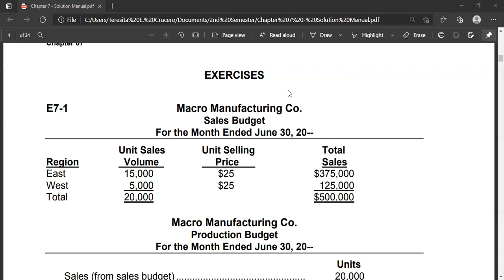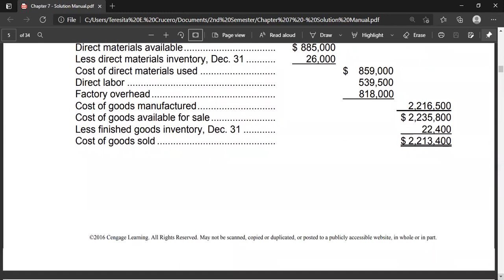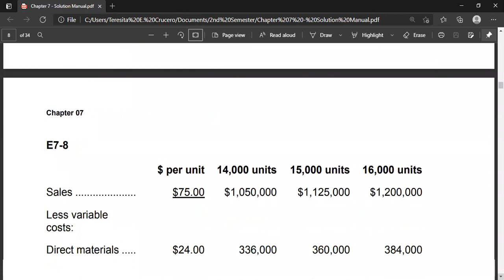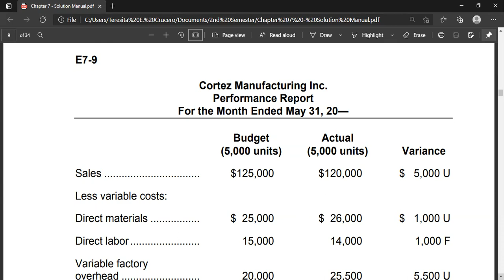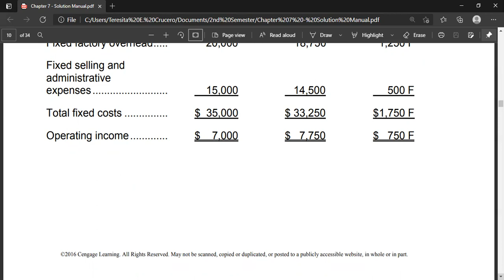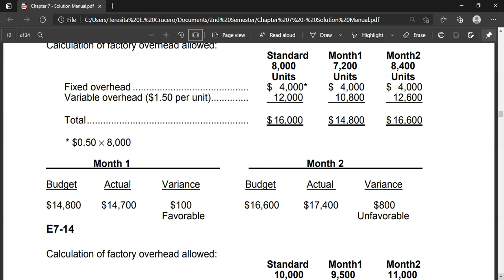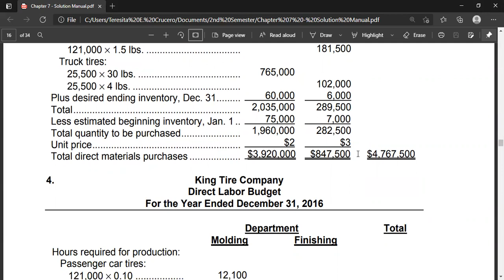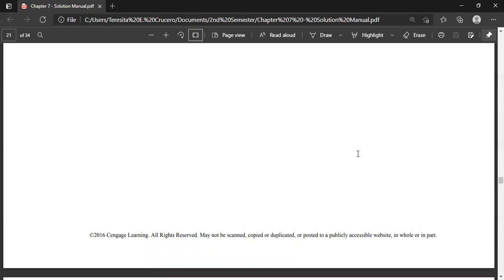03-30-21 Solutions to Problems In Chapter 7